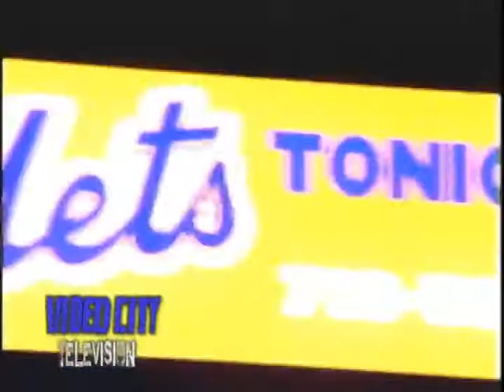Videocity part 4 4-6-10 560.MP4